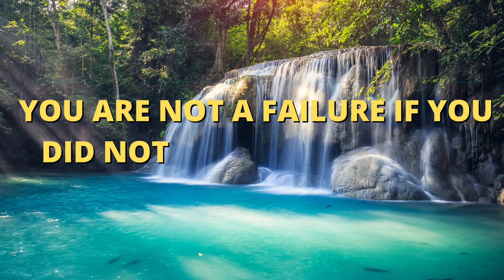God message today about "Failure"| God Message for a better life| Jesus Message today|Easter Message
Easter day 2022
God message
God life lesson
God life thoughts
God about anger
God anger management
God's message
Jesus message
God's message for me today

blessings message
angels messages
 faith quotes
 divine guidance prophetic
 word for today daily prophetic word